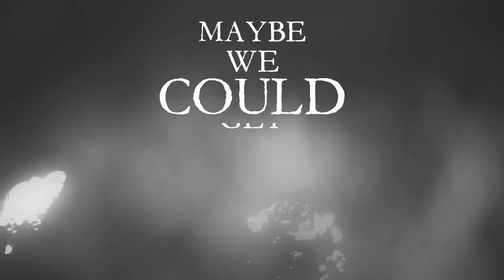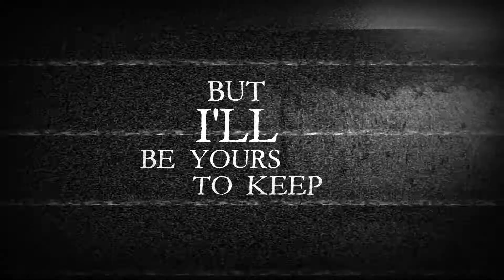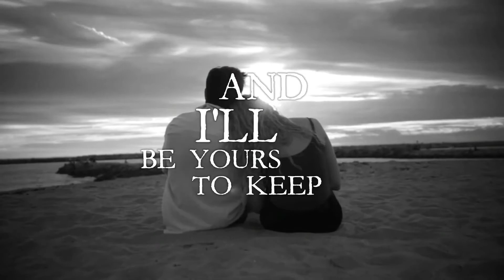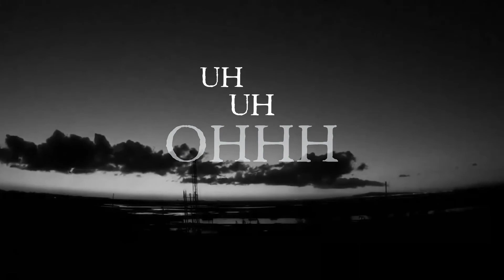Closer - The Jonny Oates Band - Lyric Video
Our new, official lyric video for "Closer". This song is about my best friend.

Recorded with the wonderful Si Hardacre of Redshift Sound. Please check out his website here:

Thanks once again to Berbian Design.

Love y'all.